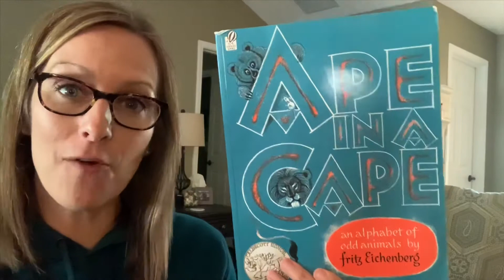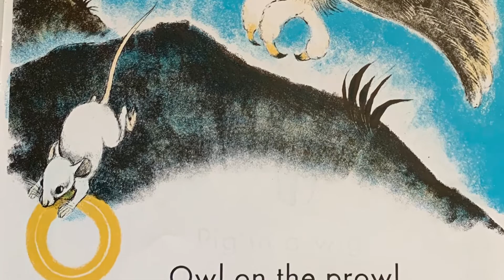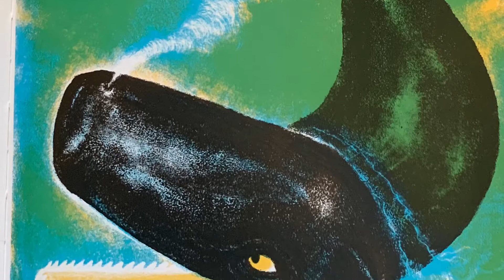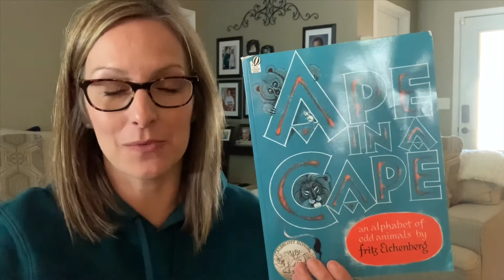Ape in a Cape by Fritz Eichenberg